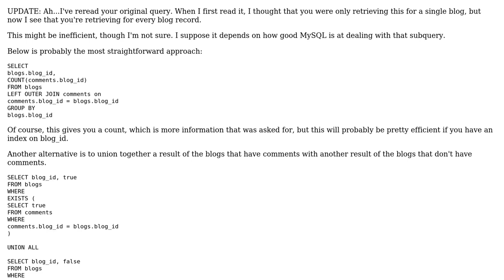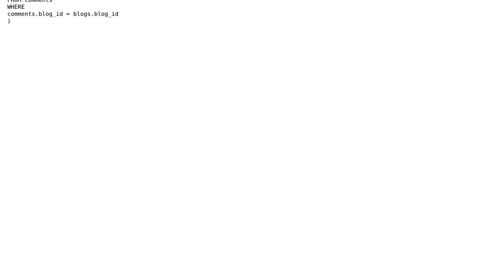Code Review: MySQL query: blog entry has comments or not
With thanks & praise to God, and with thanks to the many people who have made this project possible! | Content (except music & images) licensed under CC BY-SA | Music | Images & others | With thanks to user palacsint user Dr. Wily's Apprentice user Contra and the Stack Exchange Network Trademarks are property of their respective owners. You are responsible for your own actions.